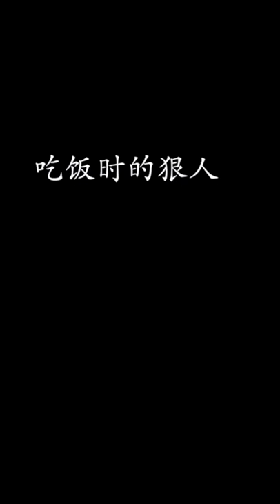123yummy food -Cheese fondue, Spicy Barbeque chicken-skill eating-cake coking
-ASMR MUKBANG| Spicy Fire noodles&Enoki mushroom, Cheese fondue, Spicy Barbeque chicken-skill eating
-top 10 populares de youtube,most viewed mukbang video on youtube,asmr mukbang top 10 mas populares de youtube,compilation,asmr chocolate,che tao bua thor,mukbang compilation,asmr food compilation,mukbangers best collab,top

123yummy food -Cheese fondue, Spicy Barbeque chicken-skill eating-cake coking

unsee,achat,comedy,ssoyoung,kyokwang,matt stonie,comfort food,asmr love you,mouth sounds,eating sounds,kyo kwang asmr,asmr i love you,i love you asmr,chế tạo búa thor